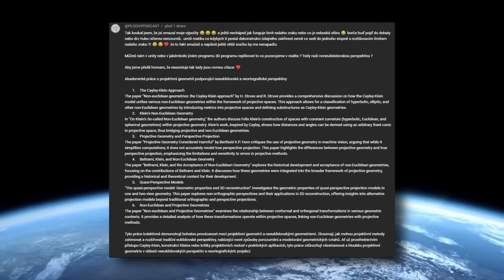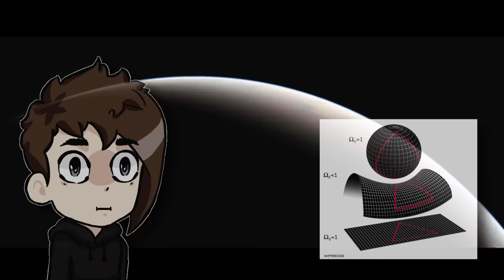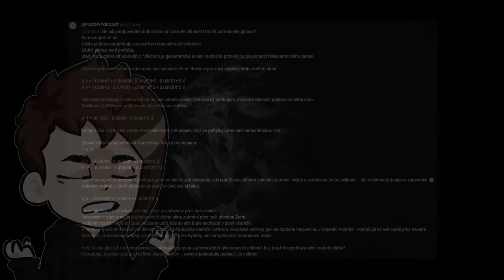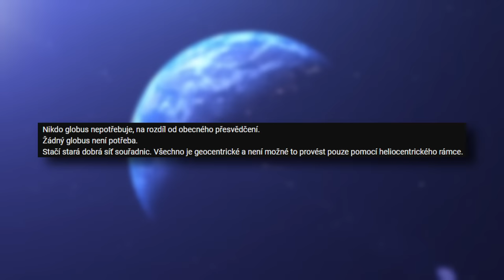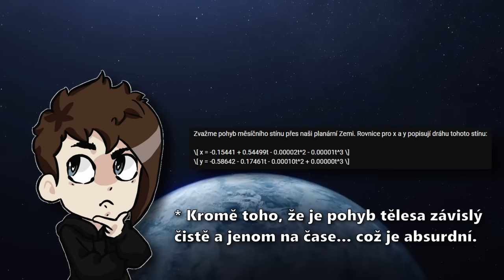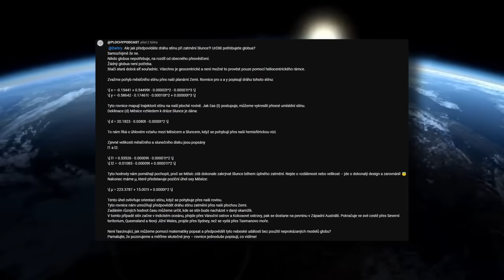🌎 Plochozemec předstírá, že umí matematiku 🌎 || Overthinked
Tak už zase se věnuju ploché Zemi. Plochý podcast se asi urazil, takže je načase je urazit ještě víc a ukázat jim, že se v matematice pohybují hůř, než dítě na základce.

Následující kanály doporučuju pro srovnání ploché a geoidní Země. Najdete tam pohledy obou stran, ne jen jedné (jojo, i mě indoktrinovali):
Professor Dave Explains- @ProfessorDaveExplains
Dave McKeegan- @DaveMcKeegan

Kód pro slevu- DARKRY

O O
Pomocí čeho natáčíme:
Zvuk- AudaCity
O O

Obsah videa:
0:00 Intro
1:37 Dominik nerozumí pojmům
2:32 Co je to (ne)euklidovská geometrie
5:17 "Matematický důkaz" pro zatmění Slunce
8:33 Náhodná čísla a ZÁPORNÁ délka
12:28 Kradený obsah..?
14:11 Myšlenky na závěr